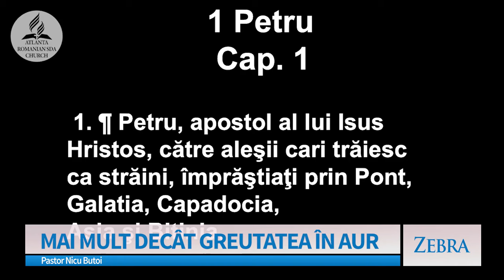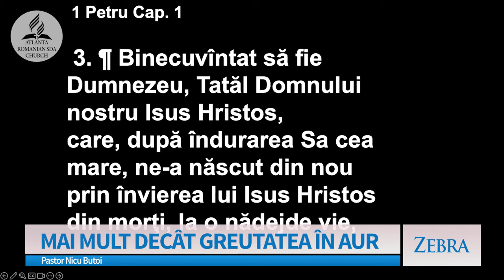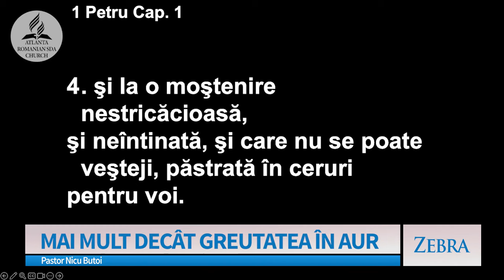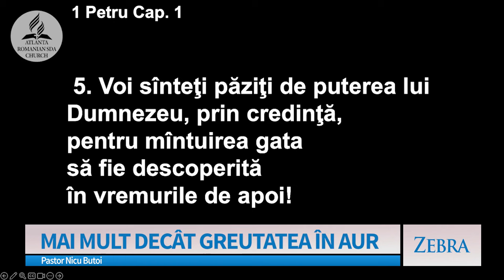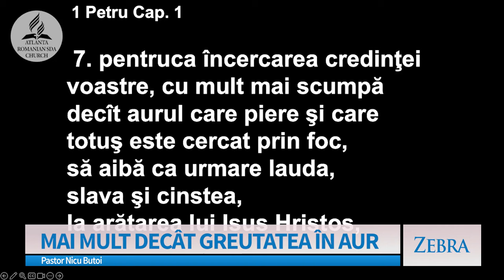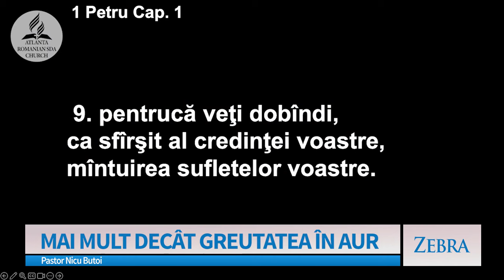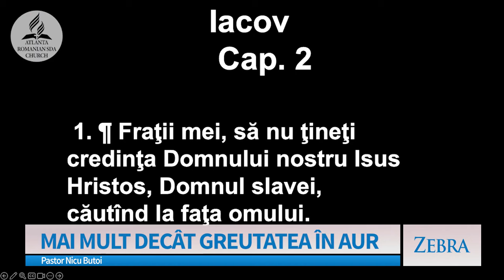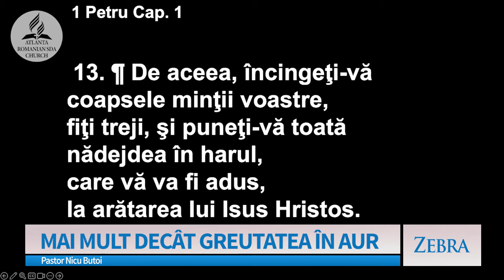Nicu Butoi - Mai mult decât greutatea în AUR | Zebra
Emisiunea "Zebra", realizată de A7TV - mesaj prezentat de pastorul Nicu Butoi, în data de 15 septembrie 2024. Predici pentru vremuri grele